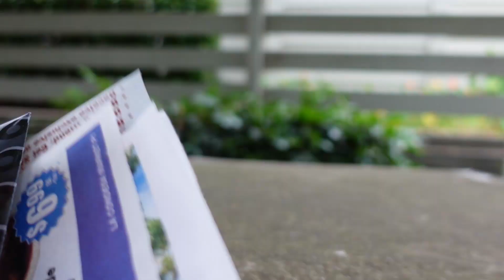Does your cat act like a Dog